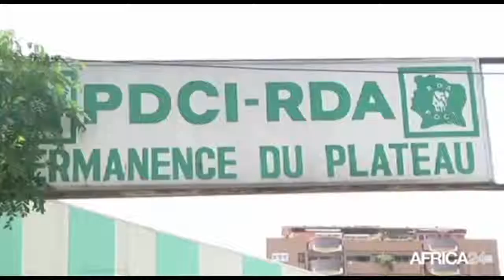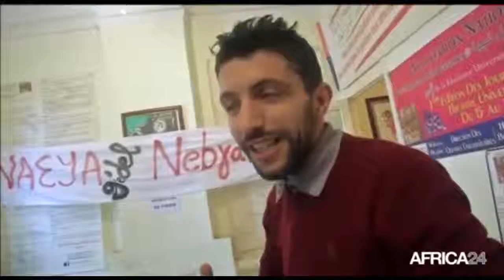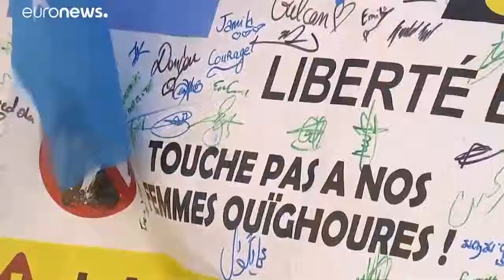JT du 26 Mars 2019